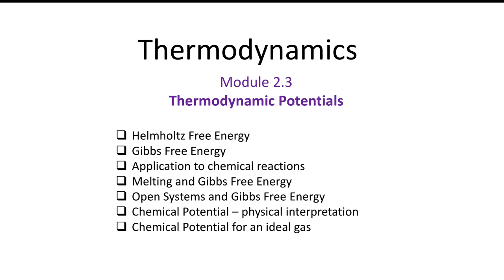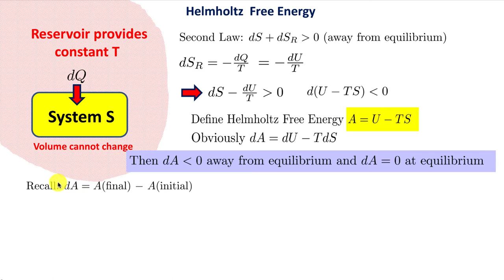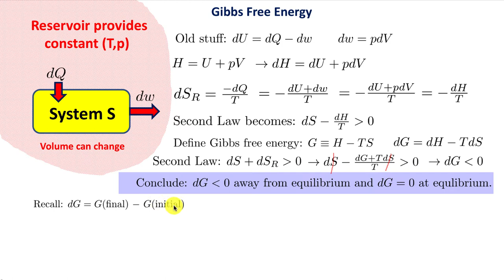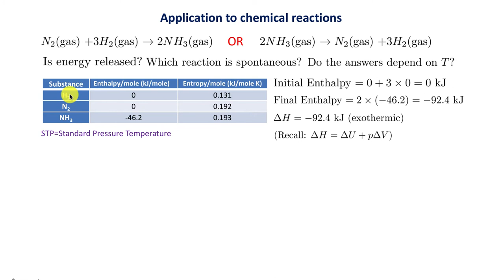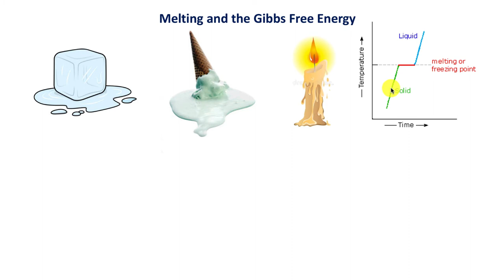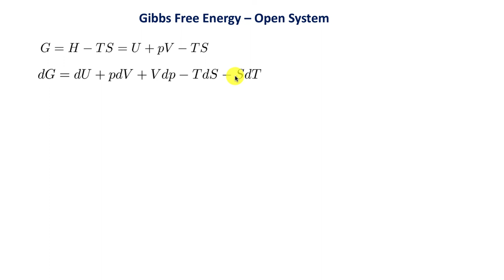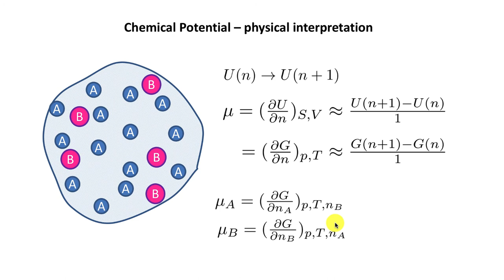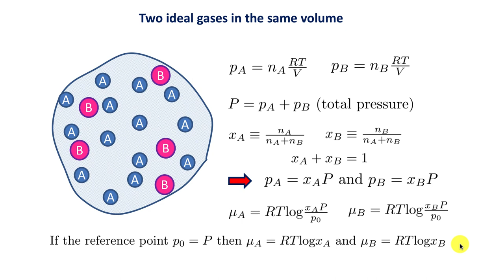Thermodynamics Made Easy — Module 2.3 — Pervez Hoodbhoy (Urdu)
THERMODYNAMICS — Module 2.3

- Helmholtz free energy
- Gibbs free energy
- Application to chemical reactions
- Melting and Gibbs free energy
- Open systems and Gibbs free energy
- Chemical potential – physical interpretation
- Chemical potential for an ideal gas

Video lectures by Pervez Hoodbhoy in English and Urdu:

These lectures are suitable for undergraduate level teaching (years 16-20) and provide the conceptual foundations of thermodynamics. Although several examples are worked out here, for a fuller grasp of the subject students should work out at least some problems in the texts recommended below.

Recommended textbooks and materials:

1. Feynman Lectures in Physics – chapters 44, 45, 46
2. Principles of Thermodynamics, Jean-Philippe Ansermet and Sylvain D. Brechet
3. Essential Classical Thermodynamics, Ulf W. Gedde
4. Problems and Solutions on Thermodynamics and Statistical Mechanics, World Scientific